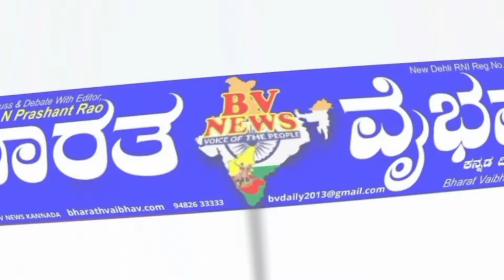ಮೈಸೂರು |ಅಂತಿಮ ಘಟ್ಟದಲ್ಲಿ ಜನತಾ ಜಲಧಾರೆ :ಎಚ್ ಡಿ ಕುಮಾರಸ್ವಾಮಿ